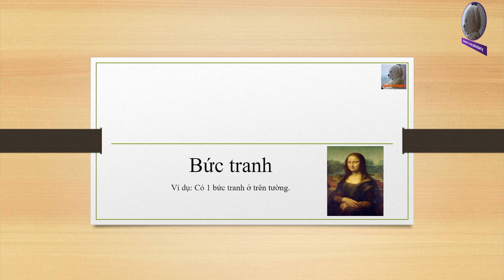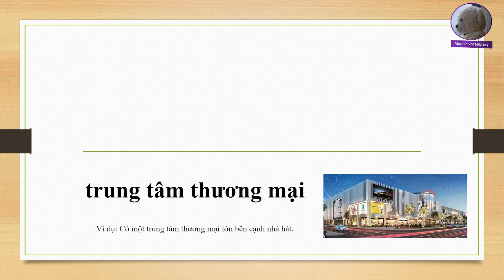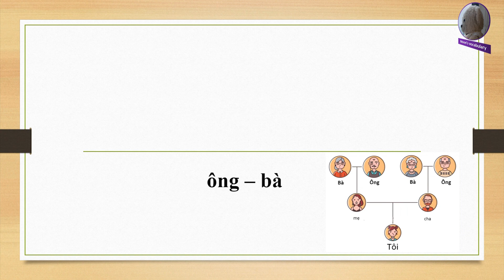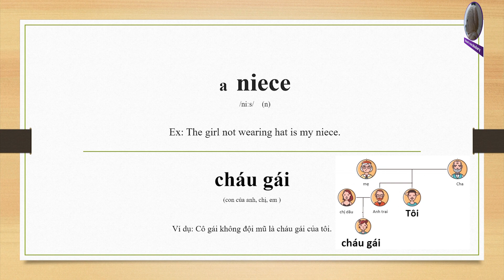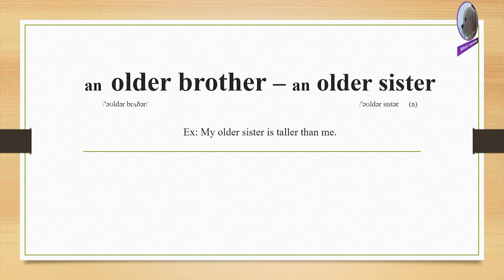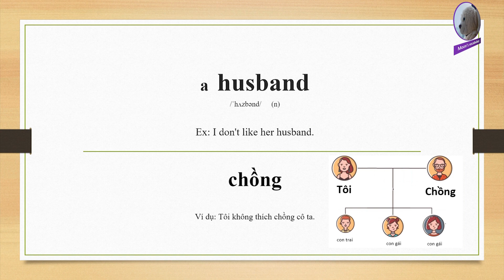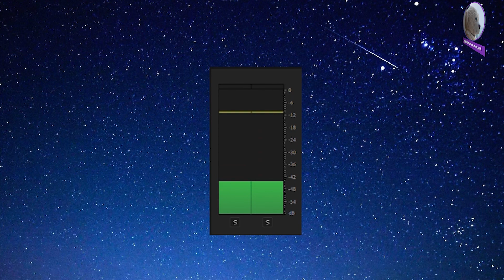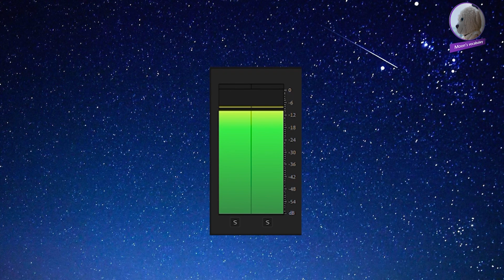Khóa học hấp thụ từ vựng tiếng Anh - Ngày 23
Từ mới: aunt, uncle, ...

Ôn tập từ cũ: 00:30
Hướng dẫn từ mới: 12:02
Thực hành từ mới: 14:47
Nghe từ cũ: 20:29
Nghe từ mới: 29:04